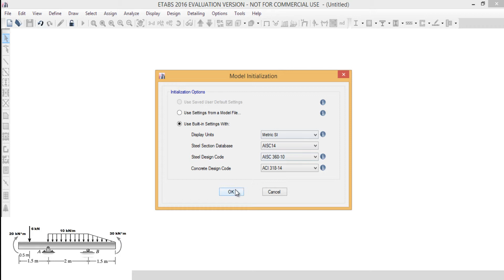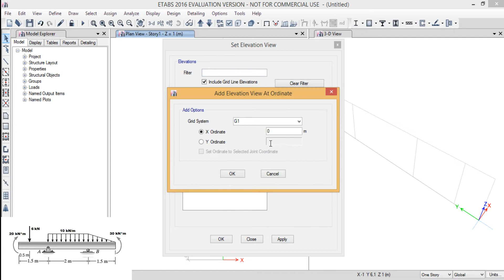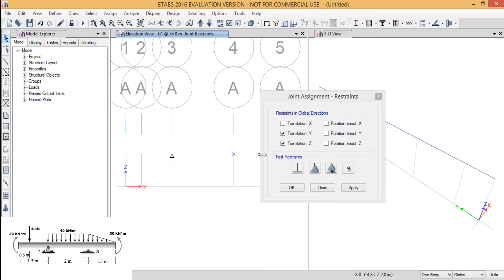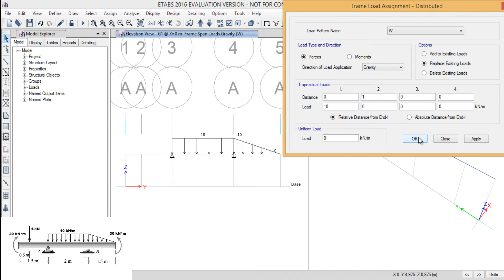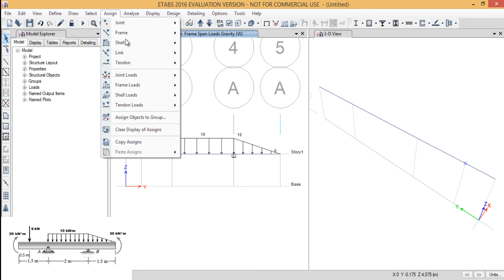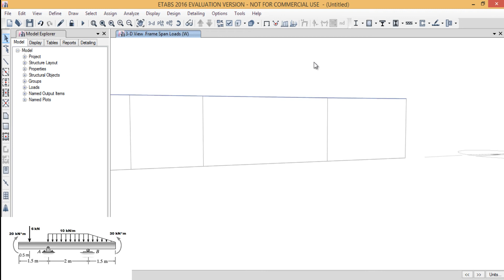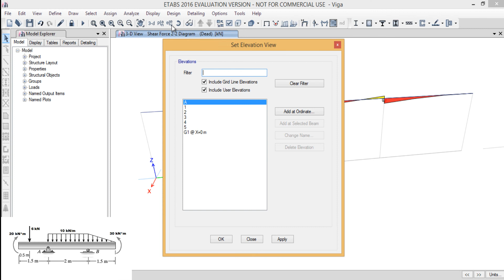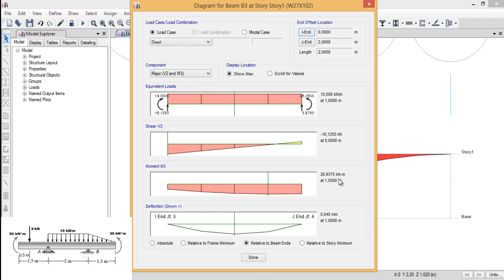ETABS 2016: Modelar y analizar una viga 2D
Modelamiento y análisis de una viga 2D con ETABS 2016.

0:00 Ajustes iniciales
1:30 Cambio de vista
1:49 Quitar peso propio
2:28 Dibujar viga
2:55 Apoyos
3:42 Cargas
8:35 Entorno 2D
9:06 Cálculo
9:32 Resultados